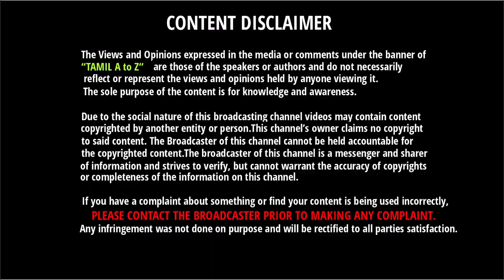Ind தோற்றது நல்லது தான் - தோல்வியால் இந்திய அணிக்கு நடந்த 4 நல்ல விஷயங்கள்